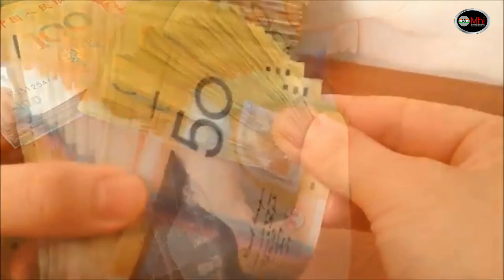पुरे दुनिया में है कितने रूपये